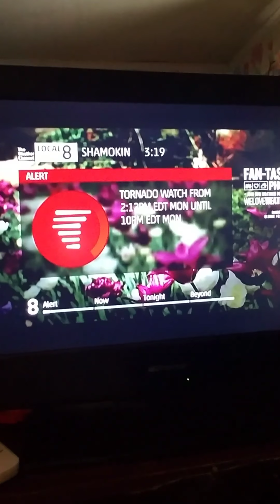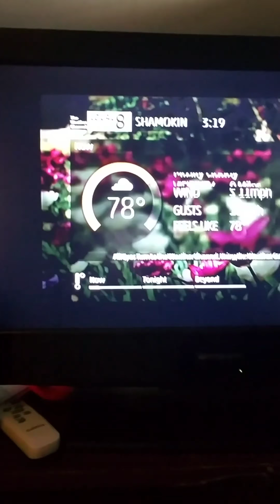I GOT BAD NEWS!!!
VERY BAD WEATHER! (TORNADOS)